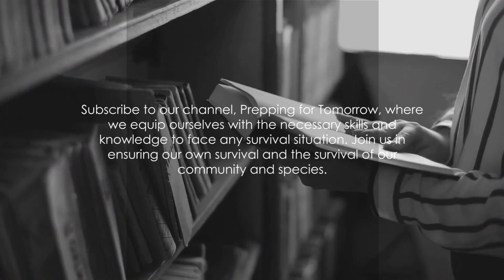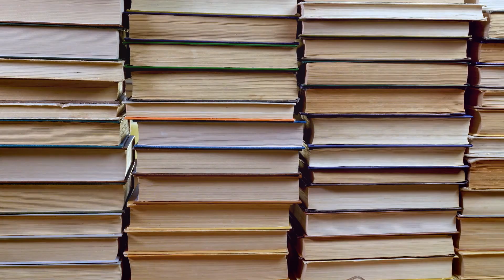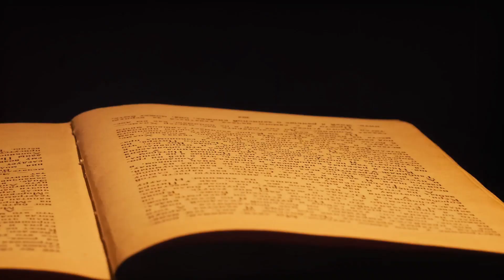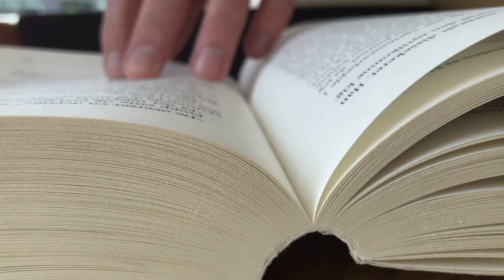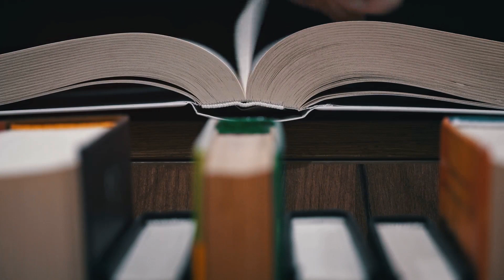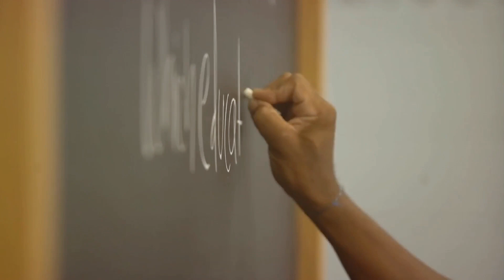Prepper's Library Mastering Survival Skills from Books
📚 Unlocking Survival Knowledge: Your Prepper's Library 📚

In this enlightening video, we're exploring the power of books in the world of prepping. Discover how building your Prepper's Library with survival books can equip you with essential skills, making you a more knowledgeable and resourceful prepper.

📖 Survival Skills Unleashed: Dive into the world of survival books and learn how they empower you with the expertise needed for uncertain times.

🛠️ Prepper's Toolkit: Explore how a well-curated Prepper's Library complements your survival gear, ensuring you're prepared for any situation.

💰 Budget Prepper Wisdom: Embrace the cost-effective nature of learning from books and how it supports a budget-conscious prepping approach.

🔑 Keyword Tags: Prepper, Survival Books, Survival Gear, Survival Skills, Budget Prepper

Join us in this journey to harness the vast knowledge stored within survival books and strengthen your prepper skills.